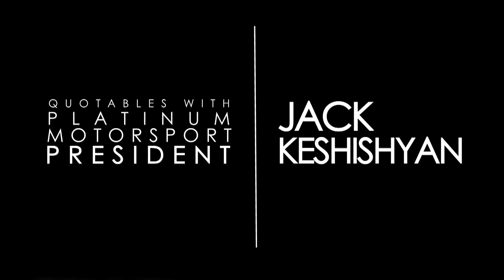PLATINUM MOTORSPORT | QUOTABLES w. JACK KESHISHYAN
Directed by JAKE JANISSE

Take a trip with the PML family in a new Rolls Royce Ghost. We drive through Beverly Hills California with Platinum Motorsport President Jack Keshishyan as he puts life and success into prospective in the ever changing LA lifestyle and car culture.